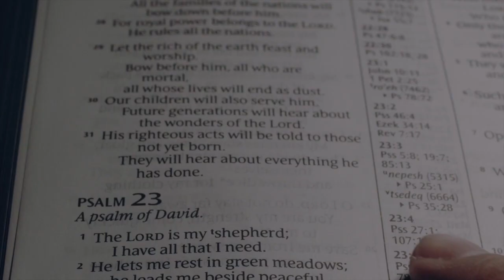Do Not Fear — Isaiah 54:4-8